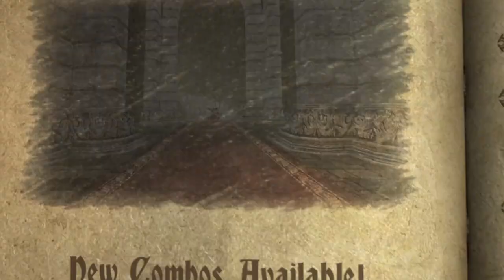Vampire Lord Defeated!